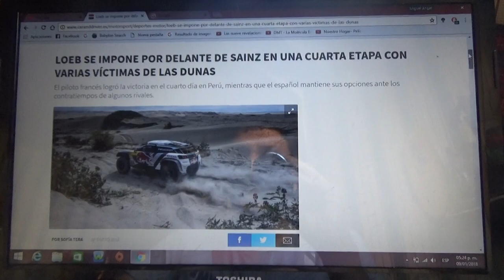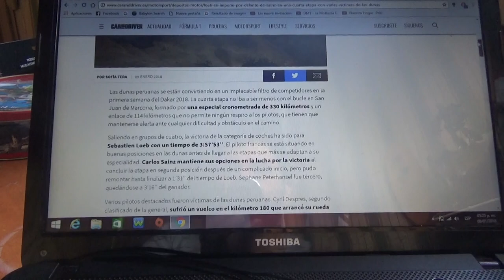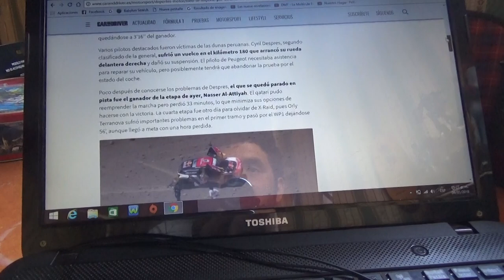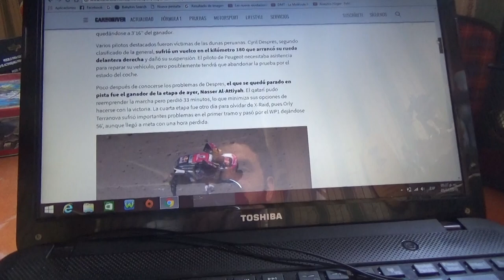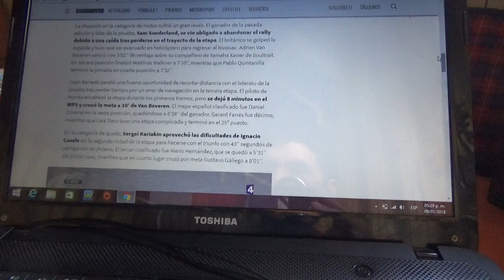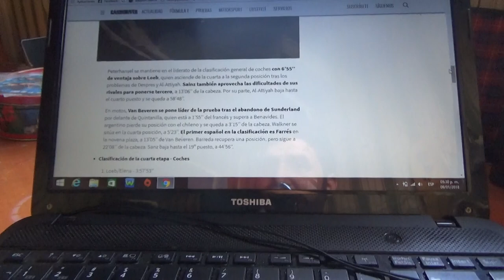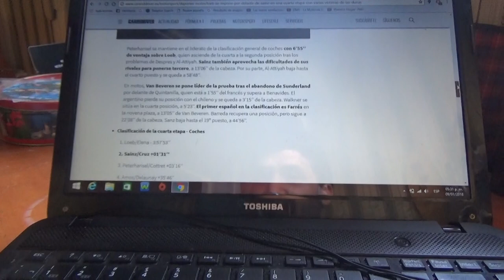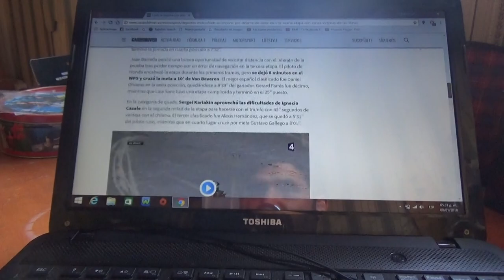Resumen etapa 4 Rally Dakar 2018